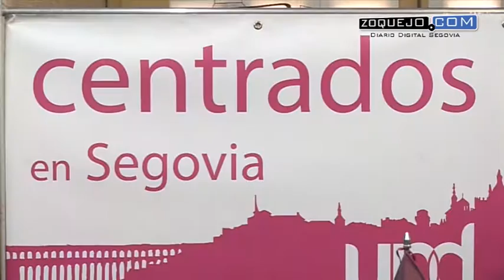UPyD recurre los acuerdos de los puestos eventuales a los grupos de la Diputación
Unión Progreso y Democracia - Centrados en Segovia interpuso este lunes un recurso contencioso administrativo contra los acuerdos de determinación de puestos eventual, miembros con dedicación exclusiva y sobre asignaciones a los grupos grupos y a los Sr. corporativos de la Diputación Provincial de Segovia, según explicó en rueda de prensa el diputado provincial de UPyD Juan Ángel Ruiz.